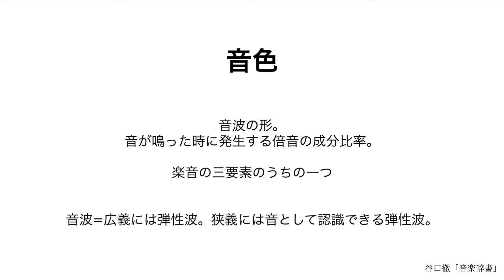音色 (説明文のみ)【音楽辞書】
【オンライン音楽理論レッスン】
ご相談、お申し込みはこちらまでお願いいたします。